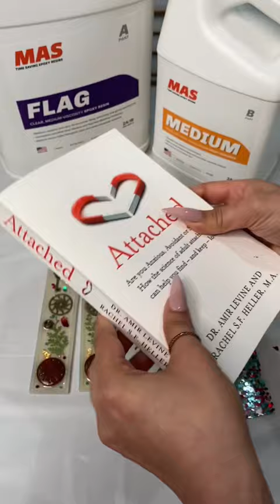📚 Bookmarks NOW AVAILABLE